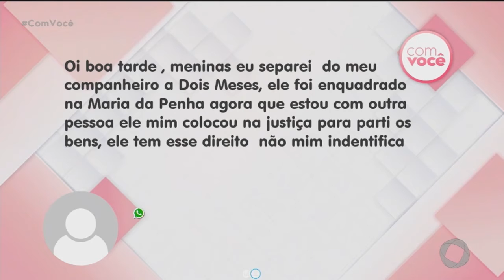Com Você - Eu Tenho Direito- 28 12 2020